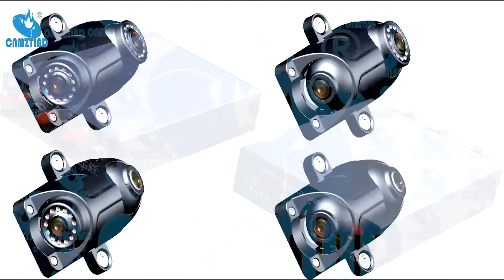113Commercial vehicle dualcamera 12LED nightvisioncamera HD1080P IP69K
HD 1080P 12LEDs Infrared Night Vision Car Side View Dual Camera

1) Dual 120 wide angle
2) IP69K protection level
3) HD1080P
4) 12 bright LEDs
5) Two-way adjustable installation